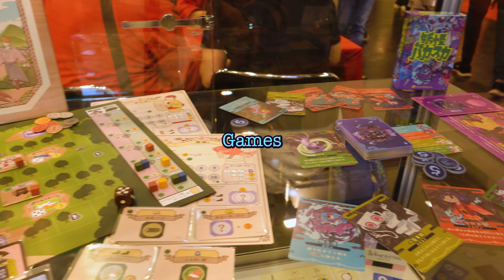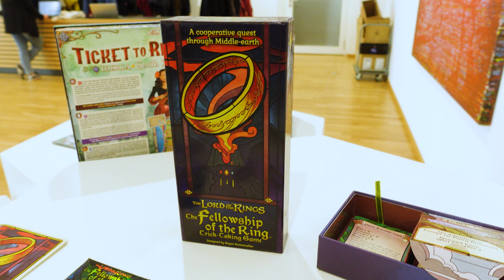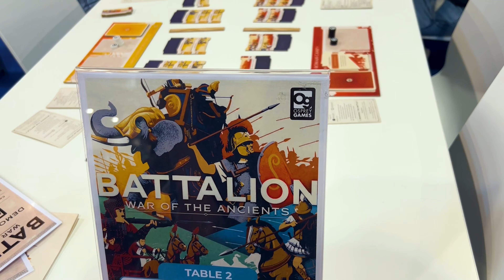Essen 2024 aka "I Want You Games"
Sometimes a convention is so inspiring that you just can't help but break into song, musical talent (or lack thereof) be damned!

Please enjoy this overview of my Essen Spiel 2024, set to the tune of "I've Got You Babe" by Sonny & Cher.